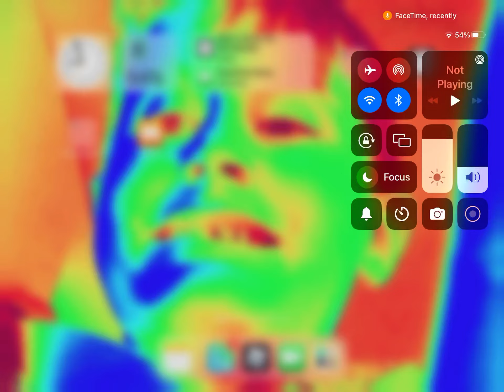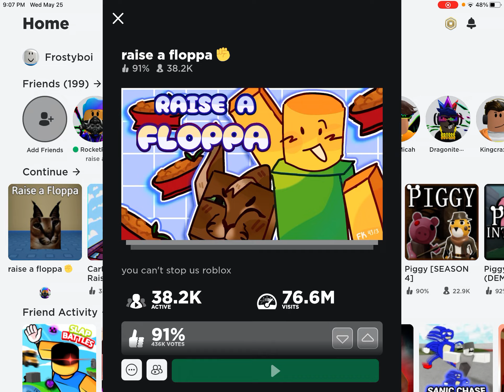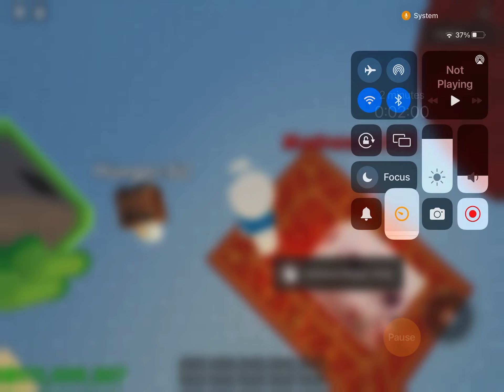Raise a floppa